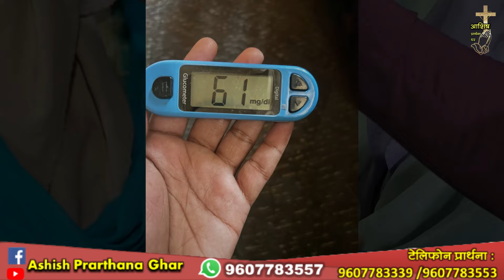Testimony - असंभव को परमेश्वर ने संभव किया डायबिटीस 600 से 61 पर आ गया...